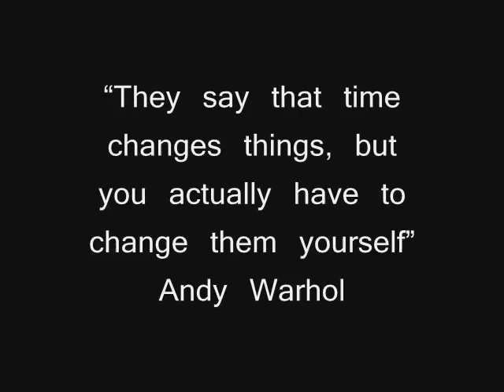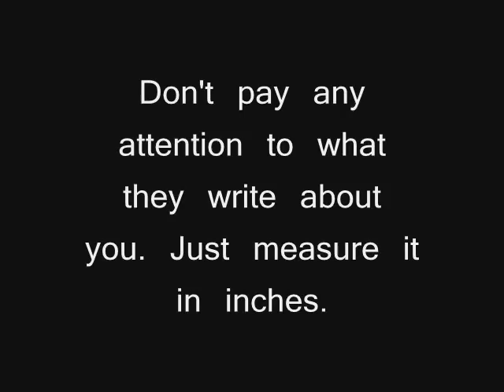rip peter coyne